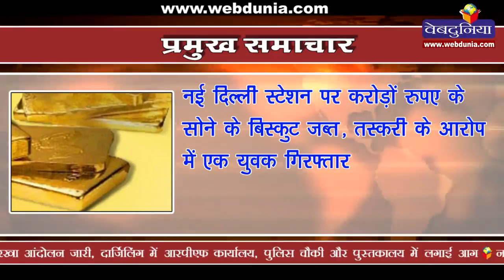उत्तर प्रदेश विधानसभा में विस्फोटक मिलने से हड़कंप | Suspected explosive found in UP assembly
उत्तर प्रदेश विधानसभा में विस्फोटक मिलने से हड़कंप, एनआईए से जांच कराएंगे मुख्‍यमंत्री योगी आदित्यनाथ